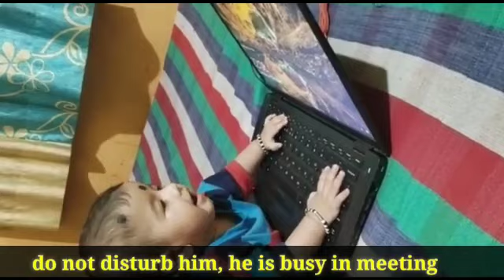vyom's funny video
some lovable moments with my baby vyom